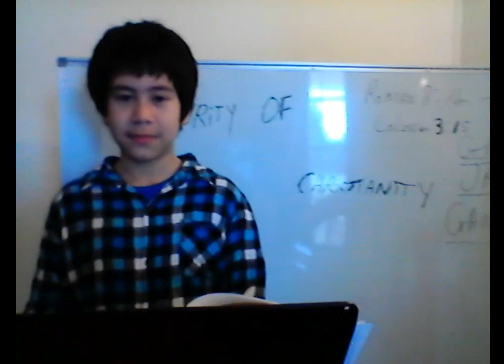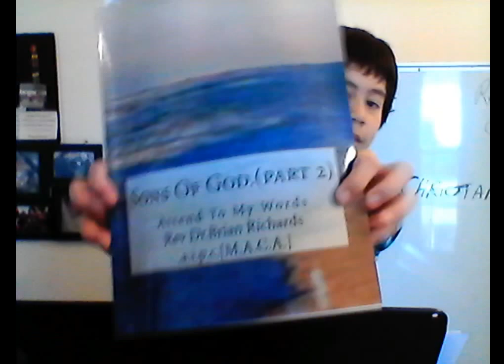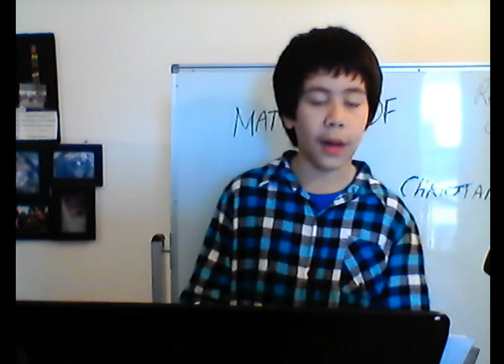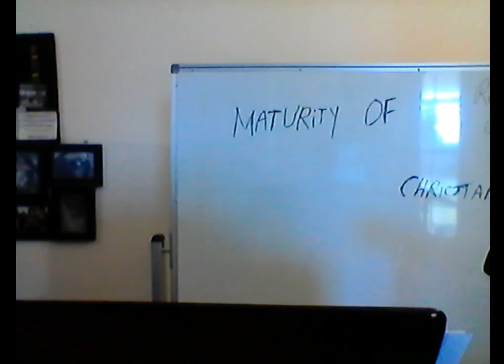(Part 9) Maturity Of Christianity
Please see the website where there is a donation tab to collect funds for this a registered Word of Faith Charity abn: 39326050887 thankyou and you can join our mailing list